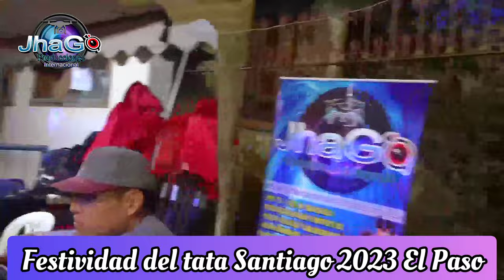Entrada Del Tata Santiago 2023 El Paso Completo HD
📸video dron y camara 🥳evento en vivo🎀.Cochabamba.
☑️ espero que les guste y Gracias por la confianza 🎉
➡️Toda nuestra tecnología Máquina de humo bajo, máquina de Burbujas, máquina de Confeti, Lluvia fria.
☑️ JhaGo Producciones totalmente en vivo en todos tus eventos
☑️ con la tecnología de punta cámaras full HD🎥 Y 4K📽 junto a su dron 4k🎞
Ya lo sabes para tu evento comunícate con los mejores 📲67420790